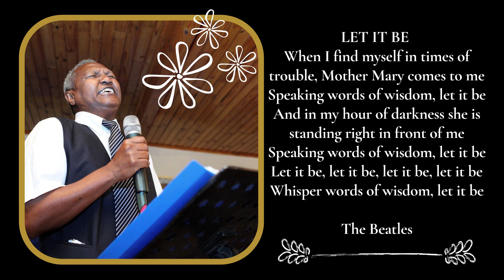Hommage au Professeur Jean Jacques Rolland RAKOTOMALALA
Fahatsiarovana an'i Profesora Jean Jacques RAKOTOMALALA
16/ 07/ 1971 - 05/ 03/ 2021
Directeur de Recherche - FOFIFA/ DRA
Programme Café